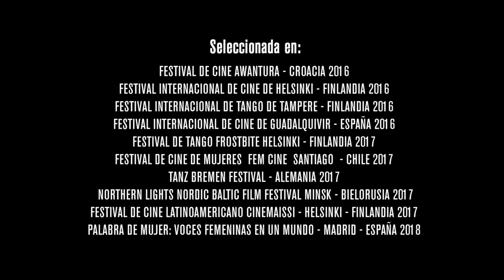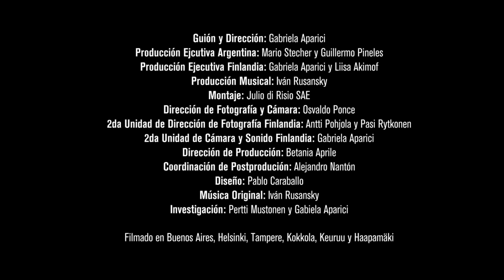Tango Suomi llega a Montevideo, a la gran Sala Zitarrosa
Tango Suomi llega finalmente llega a un nuevo Puerto, junto a una presentación especial en vivo, en la hermosa Sala Zitarrosa de Montevideo, una gran combinación entre cine y música que nos regala el Tango.
Porque el Tango también puede ser finlandés, y con Tango Suomi lo afirmamos.